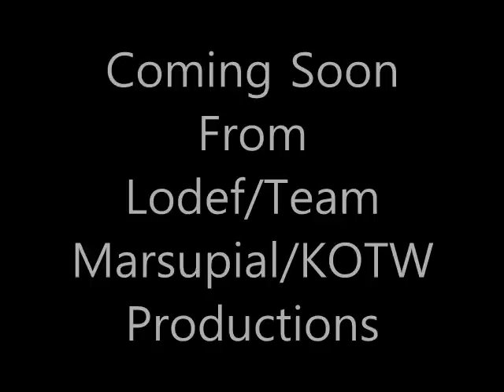Chuck Norris Facts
Our hero runs all over town to give you "Just the Facts maam".